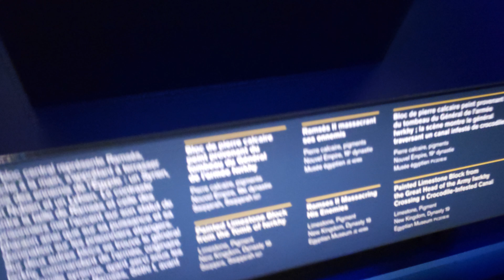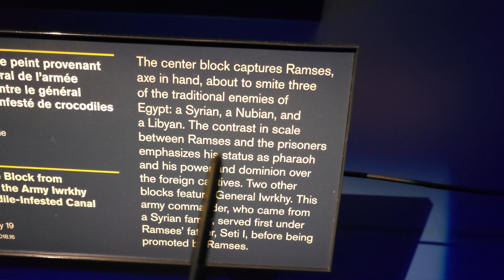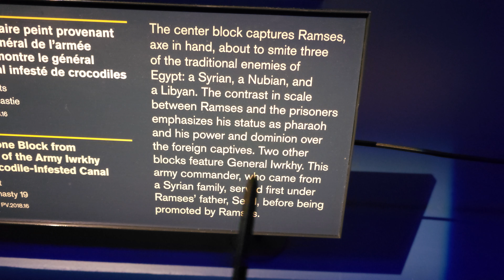Ramesses II striking enemies